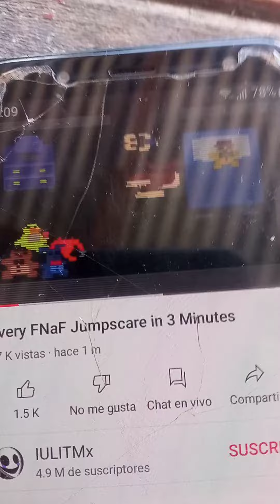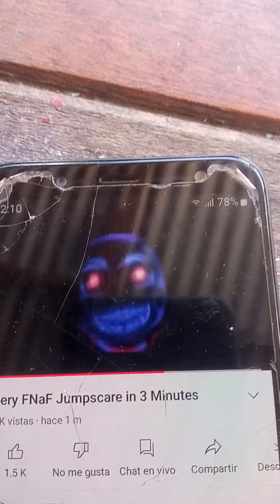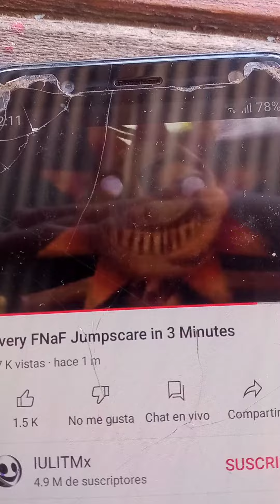fnaf jumpscares speed!!!